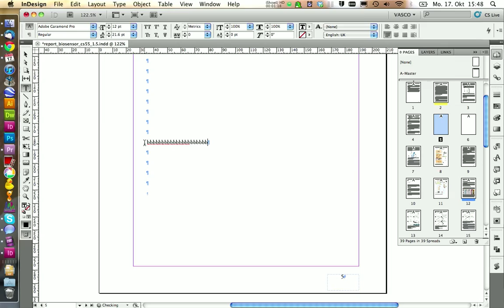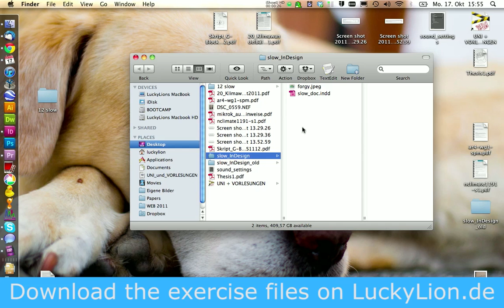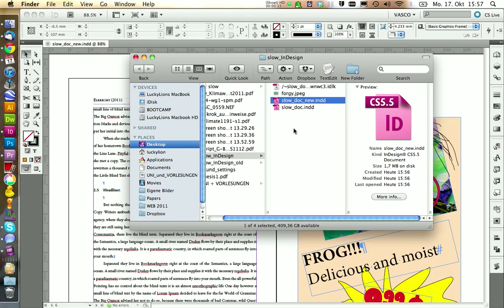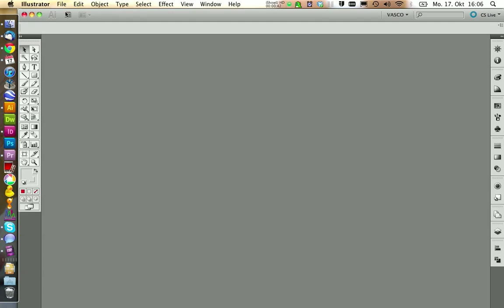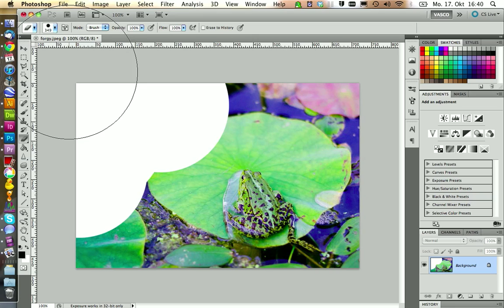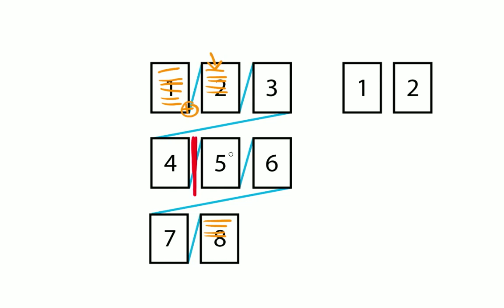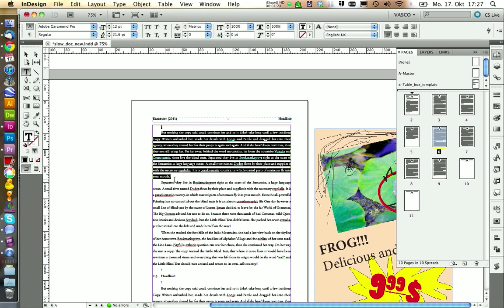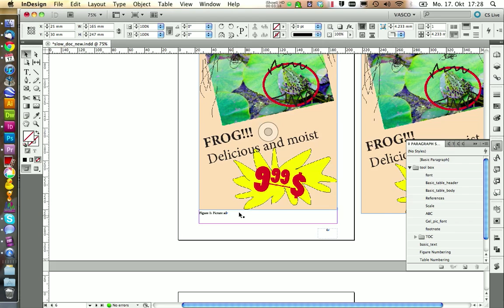InDesign Troubleshooting: Slow Type tool (Part 14)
InDesign runs unstable and we have problems with lag while typing text, because we have threaded several text frames together (50 + pages) with *Smart Text Reflow*. Also our document contains a Image with a lot of vector data that is saved directly in InDesign. We going to outsource the picture to illustrator and divide the text frames into smaller units, to solve these problems. Also organizing the document as a book might help.

Howto: Writing your Bachelor / Master Thesis with InDesign CS5